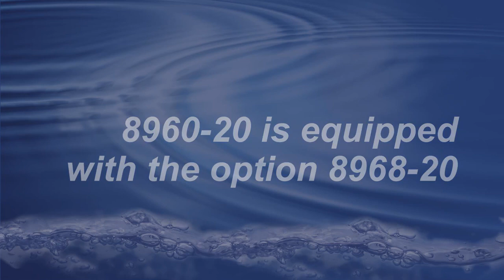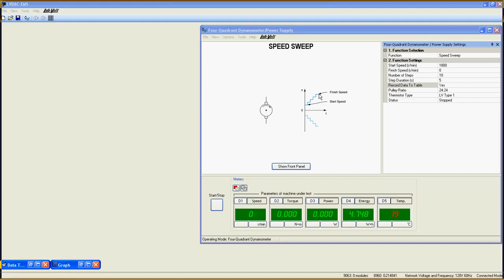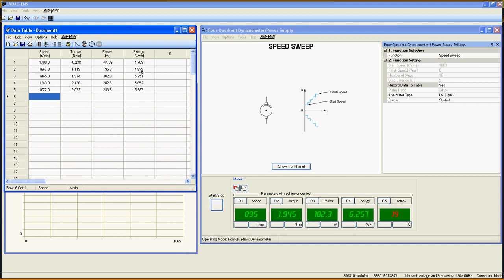Speed Sweep – LabVolt Series 8960 20